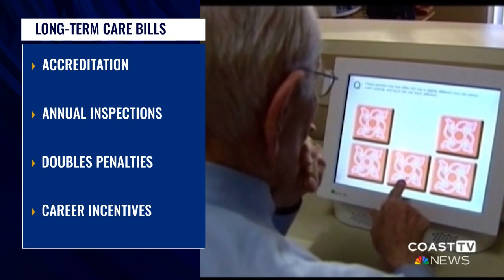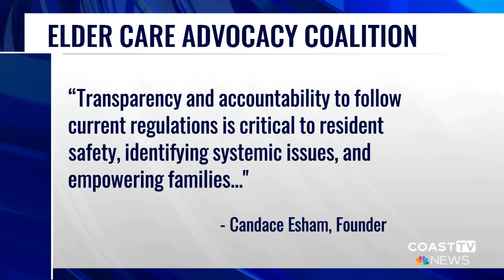Holding Delaware's nursing homes to the highest standards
Four bills were introduced Monday that aim to hold Delaware's long-term care facilities to the highest standards.